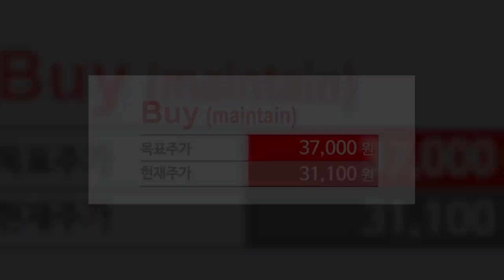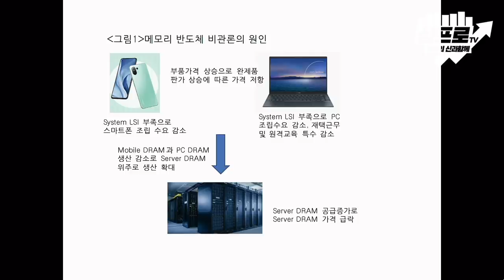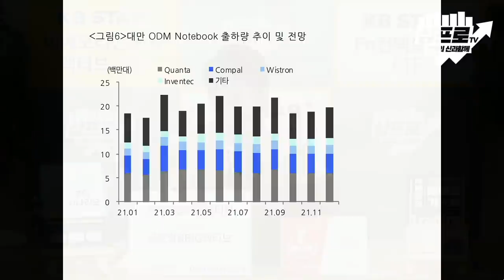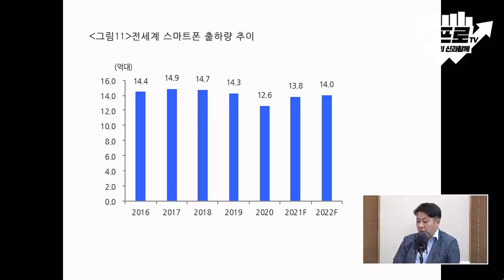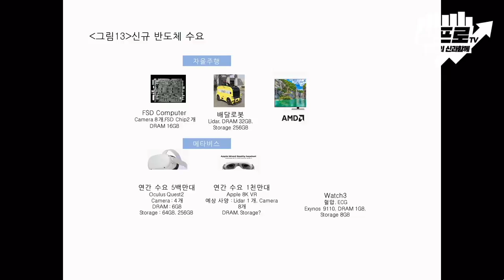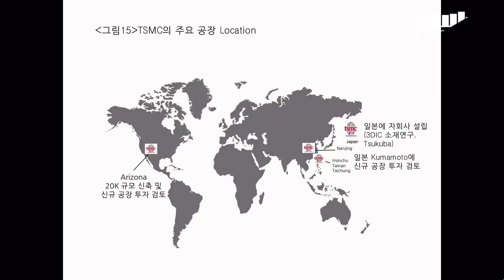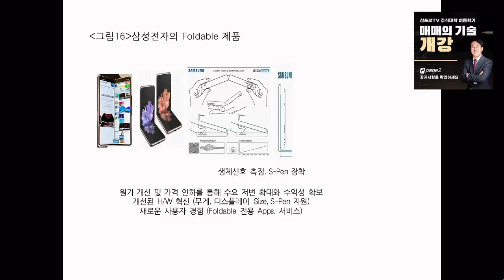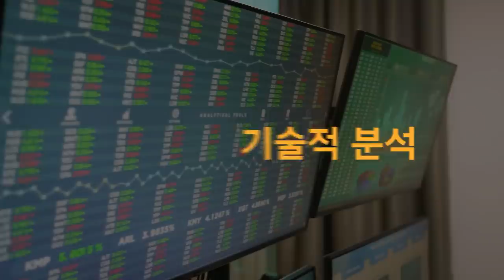[심층 인터뷰] 핵심은 서버.. 차트를 확인하고 방향성을 잡으면? f.현대차증권 노근창 센터장